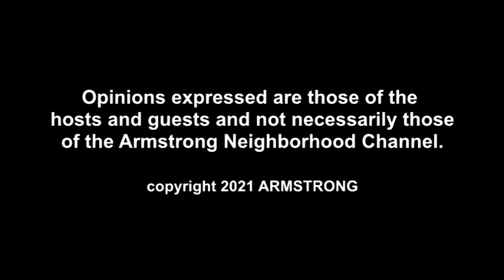The Coaches Roundtable - July 14 2021